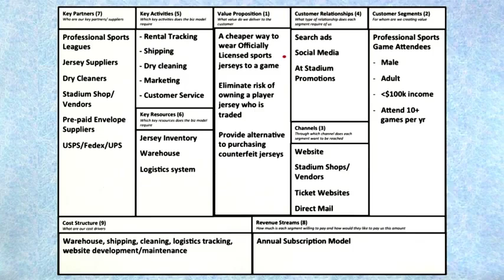B6 24 JerseySquare Customer Relationships II